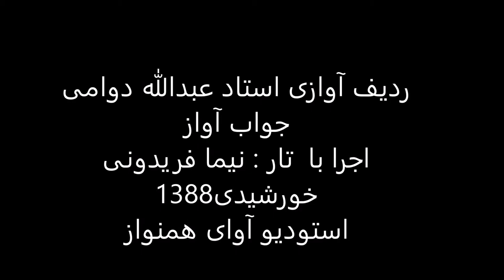ردیف آوازی استاد عبدالله دوامی اجرا با تار نیما فریدونی سال1388 چهارگاه درآمددوم